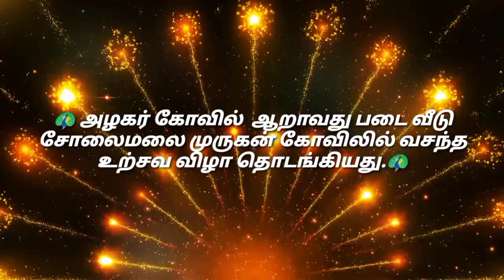🦚 அழகர் கோவில் ஆறாவது படை வீடு சோலைமலை முருகன் கோவிலில் வசந்த உற்சவ விழா தொடங்கியது.🦚